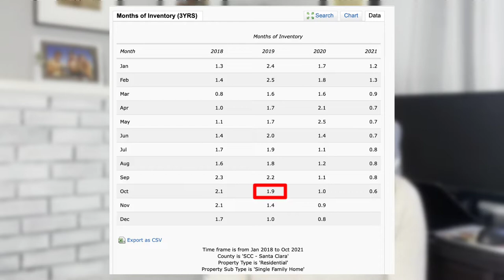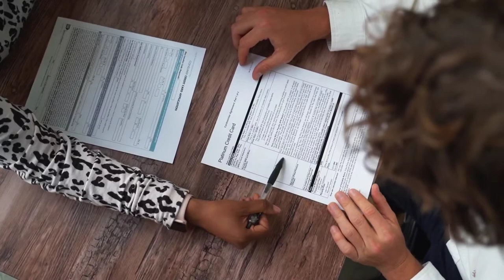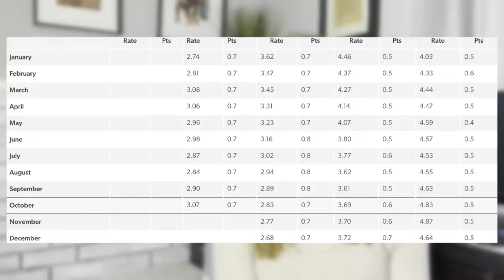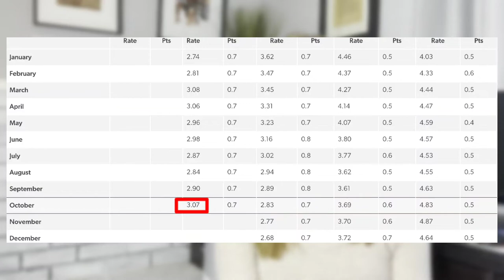WILL THE HOUSING MARKET CRASH IN 2022? WHAT'S GOING TO HAPPEN TO HOUSING IN CALIFORNIA IN 2022?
Will the housing market crash in 2022? What's going to happen to houseing in California in 2022?
Worried where the housing market is headed in 2022? I break down my thoughts based on statistics in this video. I'll explain whether
I think there will be a housing market crash in 2022.

I specialize in selling homes! I can handle traditional sales AND complicated sales that are in Trusts, Probate, when people inherit houses. If you need to empty/sell all belongings, prep for sale and sell for top dollar, or if it's time to downsize or retire out of the area. Not to mention about 30% of my business is helping regular buyers, sellers and investors. My team and I can help with every step of the process!

Annie Baker
Next Chapter Real Estate